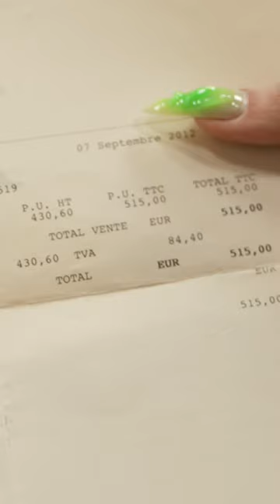J’ai acheté une contrefaçon !? CHAPITRE 11 : LES FACTURES VUITTON!